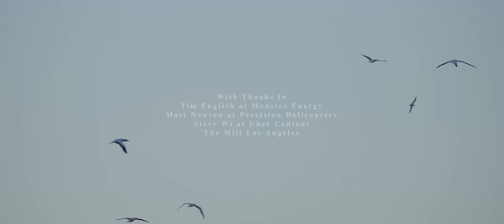REDirect Surf | Riley Blakeway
A cinematic study of progression with Chippa Wilson, Dion Agius, and Nate Tyler.

REDIRECT SURF: Eleven short surf films shot on state-of-the-art RED cameras.